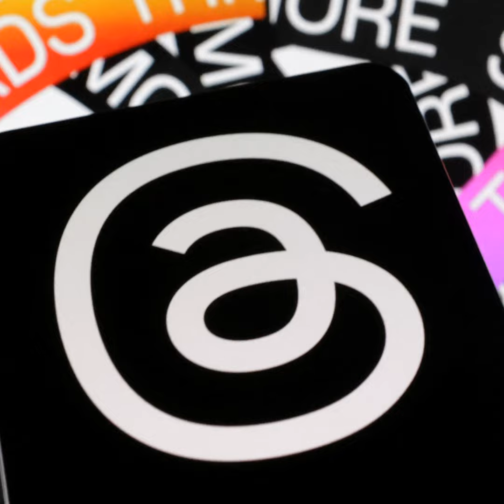Threads تحقق نجاحاً بجذب أكثر من 100 مليون مشترك في أول 5 أيام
(شبكة أجيال)-منصة التدوين النصي (ثردز) Threads التي أطلقتها ميتا حديثاً لمنافسة تويتر، تواصل توسيع قاعدة مستخدميها النشطين.. وحققت (ثردز) التي تتكامل مع إنستجرام، نجاحاً بجذب أكثر من 100 مليون مشترك في أول 5 أيام من إطلاقها، وتشير بيانات جديدة إلى أن المنصة حققت بالفعل خُمس قاعدة المستخدمين النشطين الأسبوعية لتويتر، رغم ما ظهر من انخفاض طفيف في استخدام المنصة أواخر الأسبوع الماضي بنسبة 20%.